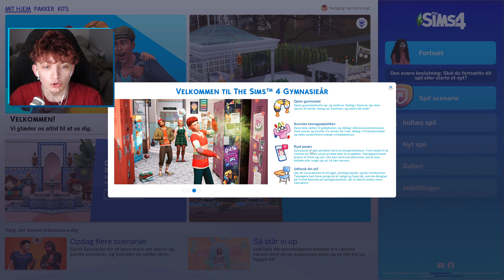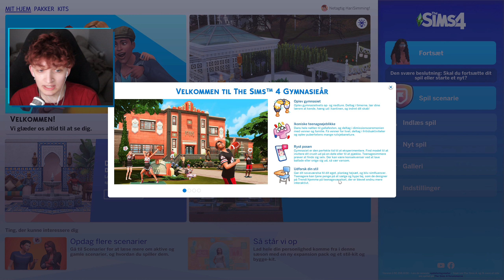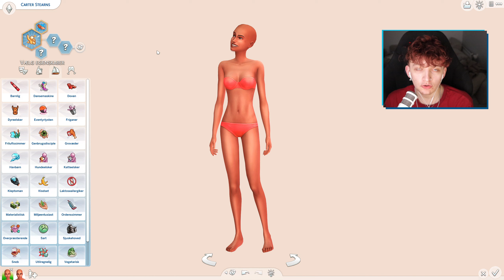GYMNASIEÅR - ALT I LAV EN SIMMER | Dansk Sims 4 Showcase (1/2)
Denne video er i samarbejde med EA Creator Network.